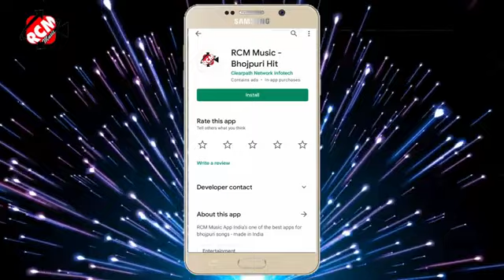audio 2021 Fingar Print Ke Choliya Dhananjay Dhadkan Bhojpuri Song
► Album:- Fingar Print Ke Choliya

► Song:- Fingar Print Ke Choliya

► Lyrics:- Writer Bhola

RCM Music Bhojpur
Garda Music World
Garda Music

Fingar Print Ke Choliya Dhananjay Dhadkan Bhojpuri song
Dhananjay Dhadkan Bhojpuri Song Fingar Print Ke Choliya
Dhananjay Dhadkan New Bhojpuri Song

Garda_Music_World
Garda Music World